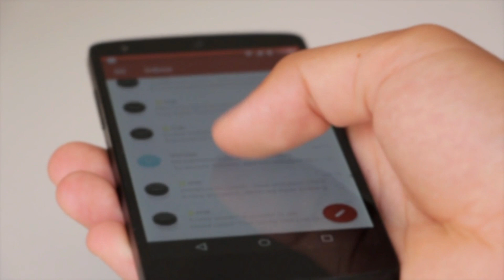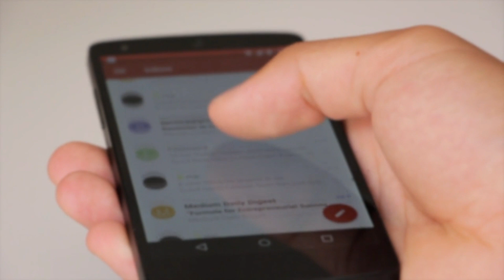Как ЗАСТАВИТЬ мужчину думать о тебе и СХОДИТЬ СУМА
Вы пытаетесь заставить своего мужчину скучать по вам, но у вас ничего не получается. Он также редко звонит, не отвечает на сообщения, не приглашает на встречу. Правила, которые я приведу, заставят скучать его и сходить по вам сума. Также у него появится желания все чаще вас видеть.